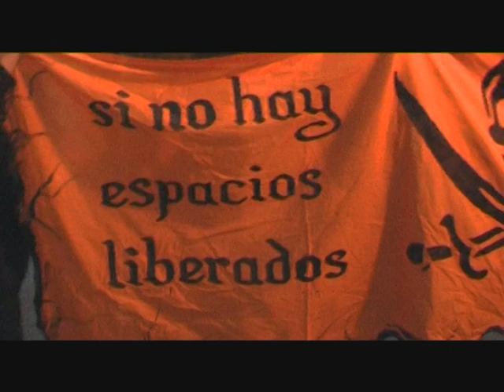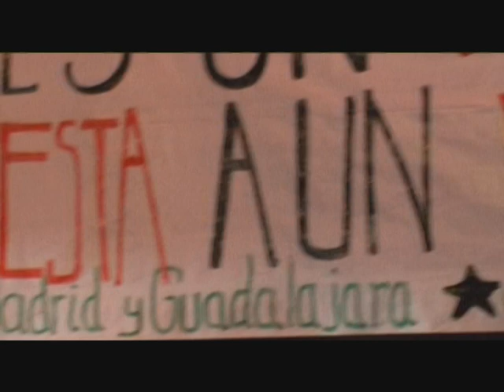Manifestacion campaña okupacion